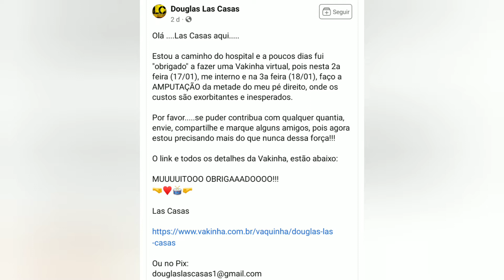Doglas Las casas precisa de ajuda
Ele precisa da sua ajuda

link do poste do Facebook

Se puder ajudar esse grande musico eu agradeço